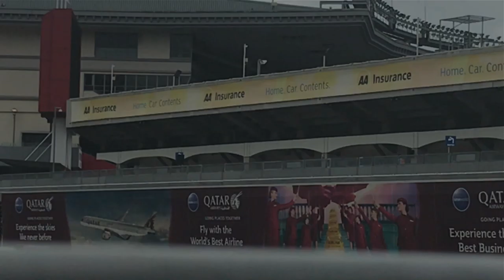Auckland Aces vs Wellington Firebirds 2021 Match Highlights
Musician:@iksonofficial